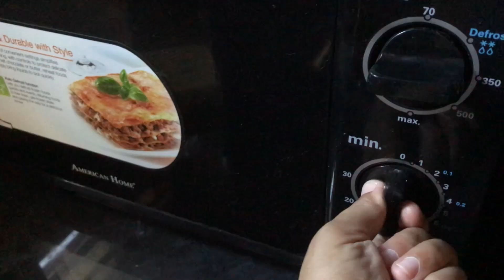HOW TO MAKE BANANA PEEL FERTILIZER | RECYCLING YOU BANANA PEELS | QUICK AND EASY GUIDE | AML EP07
Banana peels make one of the best fertilizers out there.

Banana peels are a rich source of nutrients your plants crave: Potassium, Phosphorus, and Calcium, along with the host of other minerals your plant need.

Banana peels are good for gardens because they contain 42 percent potassium.

Potassium is an essential plant nutrient and is required in large amounts for the proper growth and reproduction of plants.

Banana peels contain lots of nutrients, including potassium, phosphorus, magnesium, and calcium—all of which are needed for good plant growth. Soaking the banana peels allows the nutrients to leech into the water, and once it hits the soil, the roots grab all those sweet, sweet minerals.